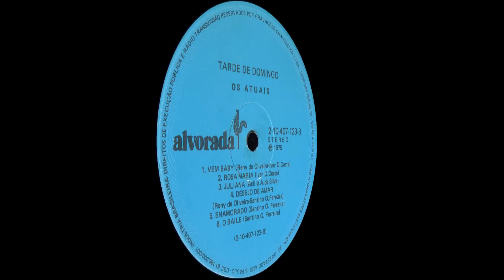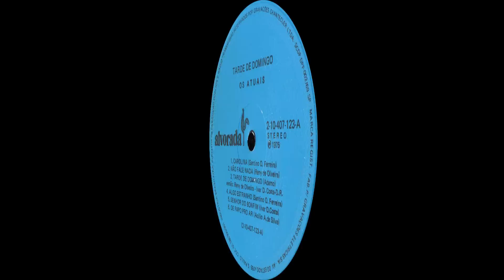OS ATUAIS - ''Tarde de Domingo, Vol. 5'' (1975, LP COMPLETO STEREO HQ)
O primeiro disco gravado em estudo profissional pelos Atuais de Tucunduva - RS. Link mp3@320 com capas escaneadas.
(00:01) -01- Carolina (BALANÇO JOVEM)
(02:42) -02- Não Fale Nada (RITMO JOVEM)
(05:01) -03- Tarde de Domingo (FOX-TROTE)
(08:02) -04- Algo estranho (RITMO JOVEM)
(11:26) -05- Senhor do Bonfim (RITMO JOVEM)
(14:36) -06- De papo pro ar (RITMO JOVEM)
(17:16) -07- Vem Baby (RITMO JOVEM)
(20:10) -08- Rosa Maria (RITMO JOVEM)
(22:58) -09- Juliana (RITMO JOVEM)
(25:41) -10- Desejo de amar (RITMO JOVEM)
(28:24) -11- Enamorado (BAIÃO)
(31:23) -12- O Baile (VALSEADO)